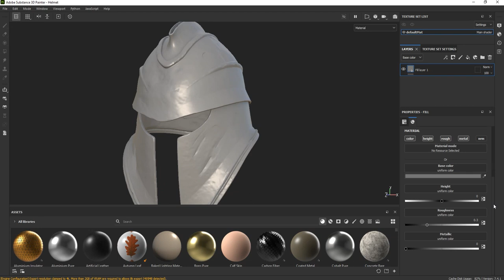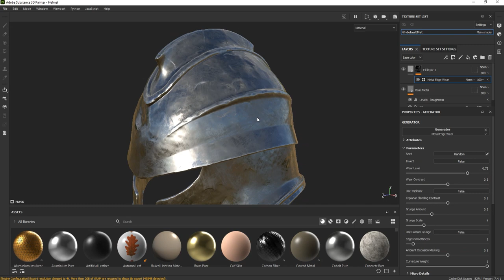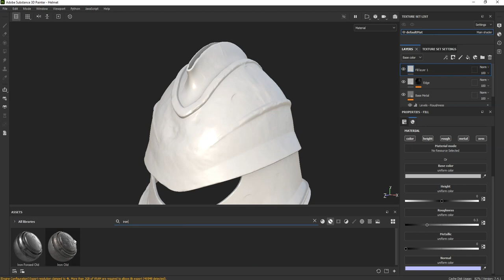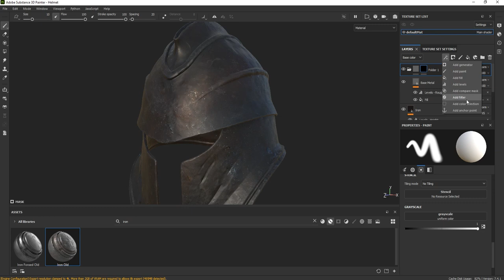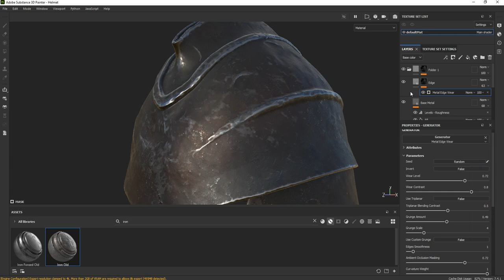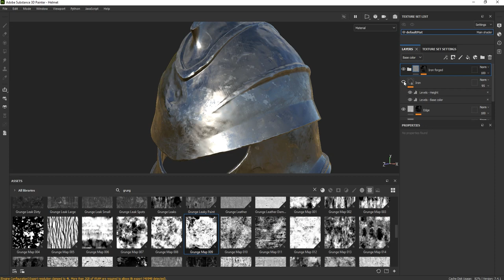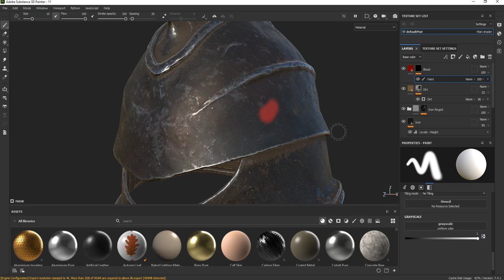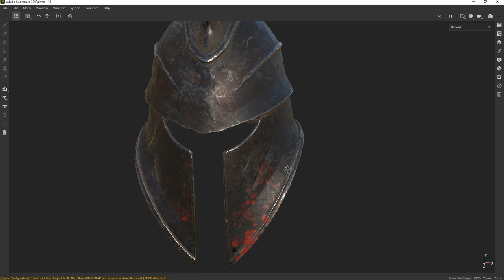Creating a Rusty Metal for Helmet in Substance 3D Painter - Metal Material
In this video, you can see how to make an old metal material for a warrior helmet in Substance Painter. This is done in a simple way. This warrior helmet has been selected from the base mesh collection and you can find 45 different samples of this warrior helmet at the following address :